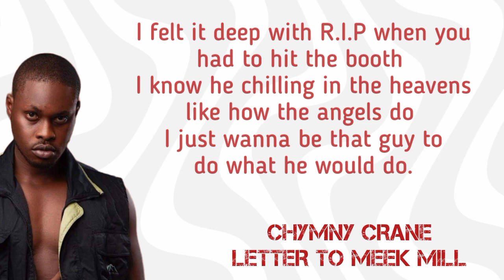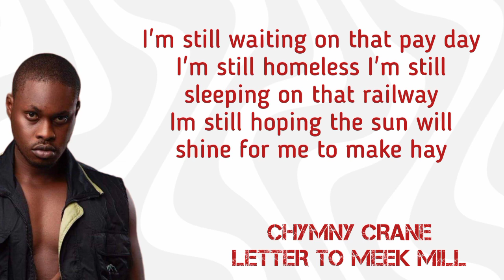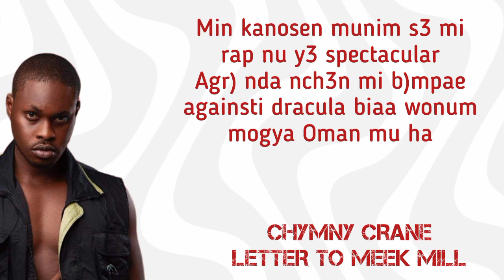letter to @meekmill visit to Ghana